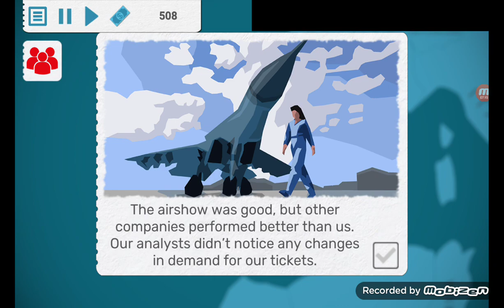Fly Corp Free Play - Part One: Iberia